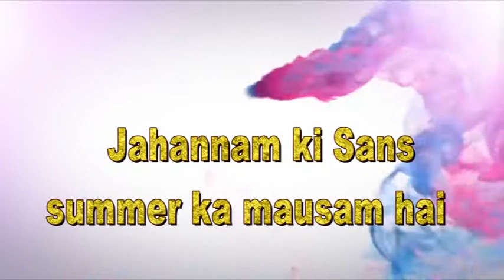Summer jahannam ki sans lene ki wajah se hotihai by Jabeer Mohammed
A talk on description of the hell in the light of Quran and Hadeeth